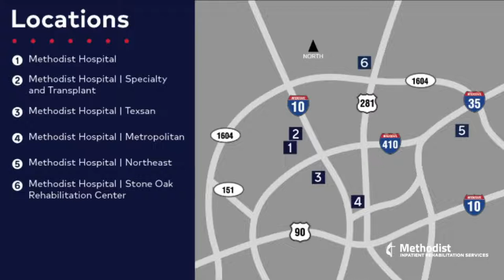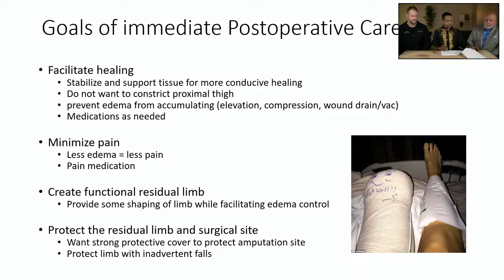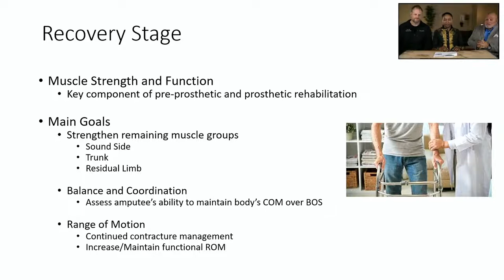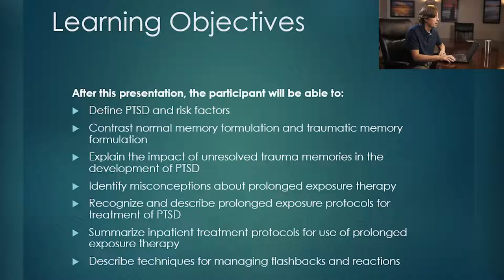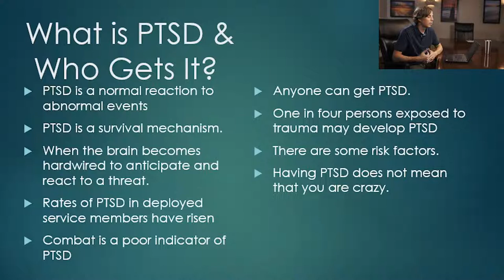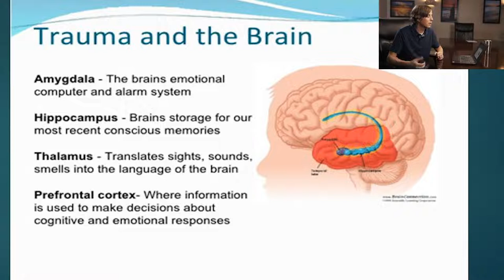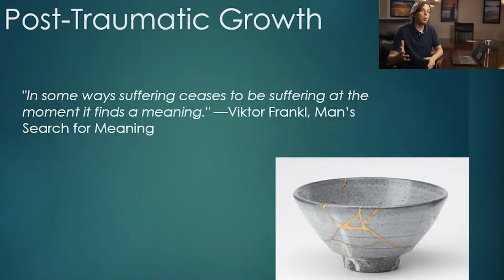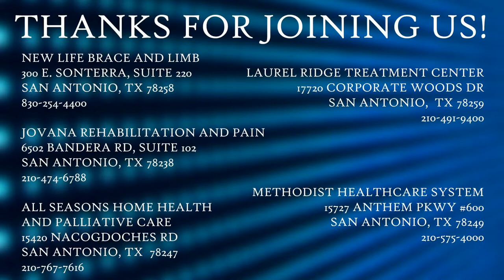New Life Brace and Limb | Team Resiliency Live Stream Event | 11-20-21 9am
We will go live promptly at 9am Saturday, November 20th 2021.